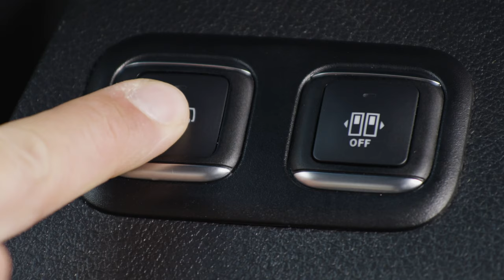Mercedes-Benz Sprinter | The Speed Delivery Door Explained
About 300-350 times a day a parcel courier gets on and off the van. A new special equipment for the Sprinter makes day-to-day work easier, provides additional safety and saves up to 10 seconds per stop - in one day, this adds up to almost half an hour. Get to know the new helper of the parcel delivery service: the Speed Delivery Door!